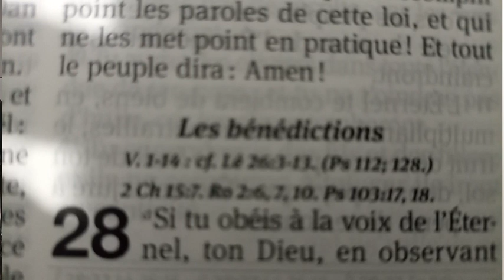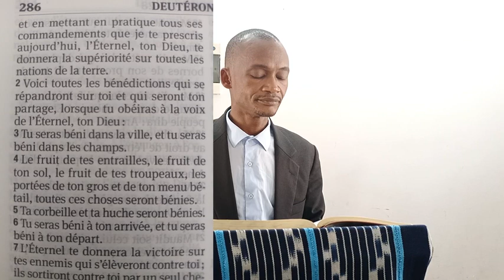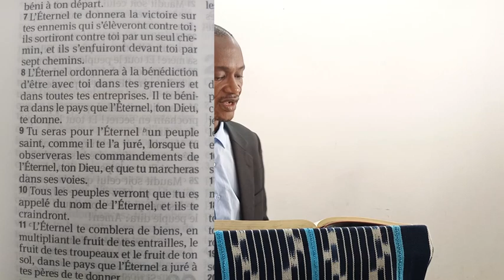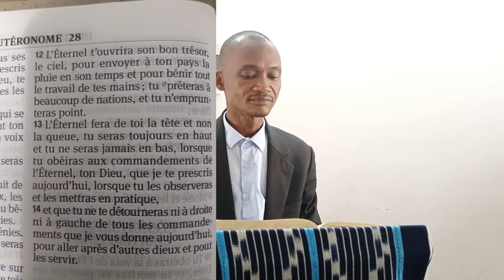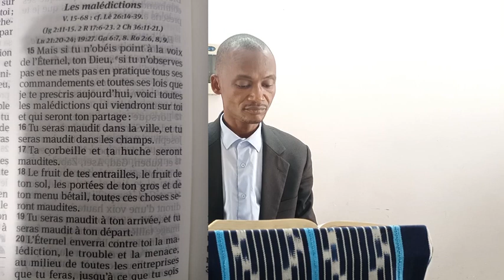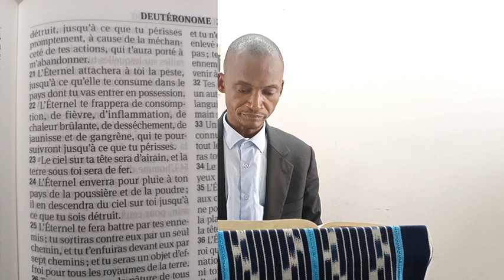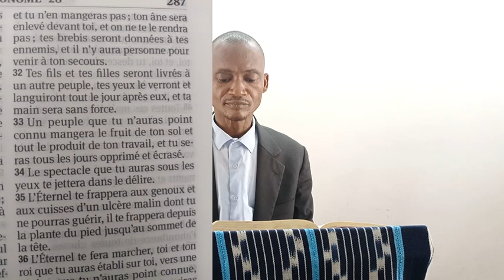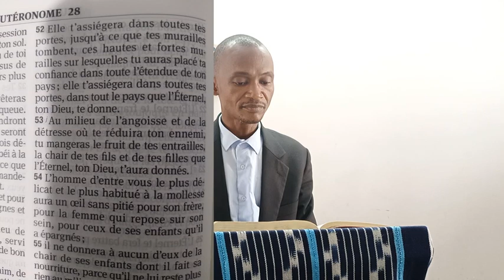PRÉDICATION ÉVANGÉLISTE JEAN LUC OLIVIER ZAHOURI :LE MONDE SPIRITUEL PARTIE 2 /